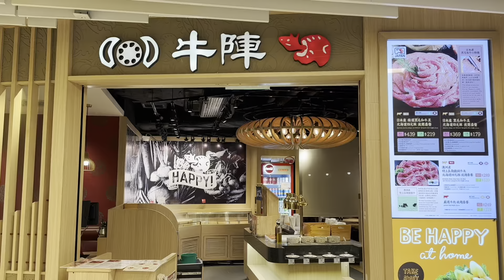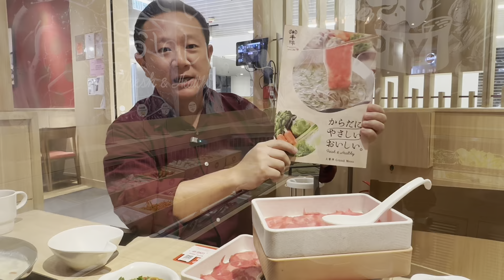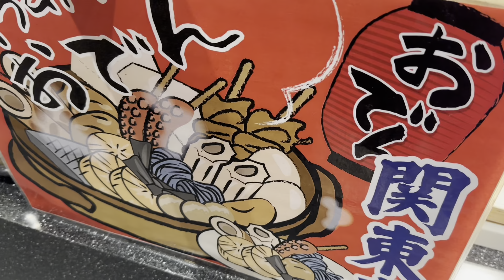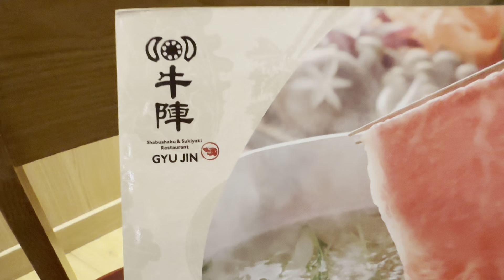กินชาบู แบบจุกๆ ทานไม่อั้น กับซุปหม่าล่า ที่ฮ่องกง : Shabu Hong Kong